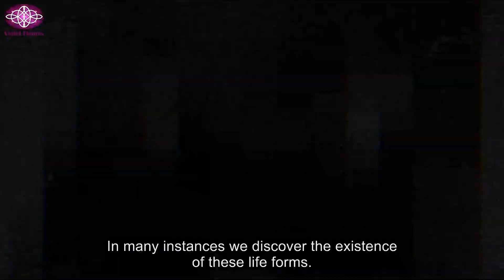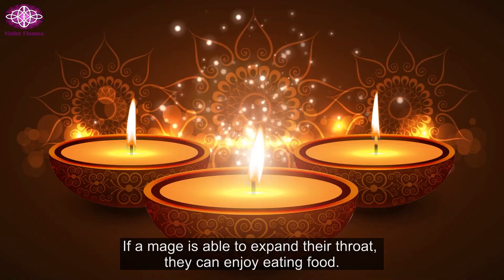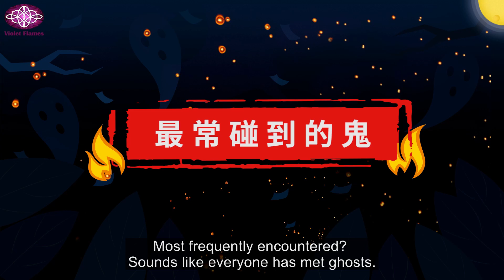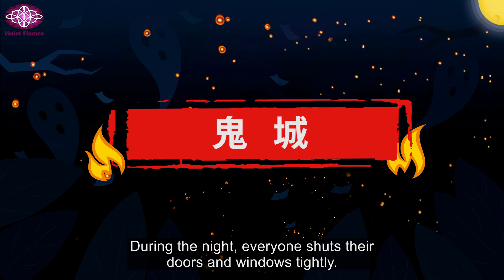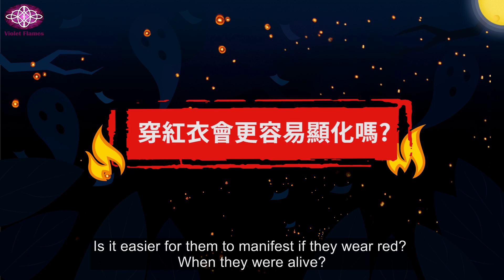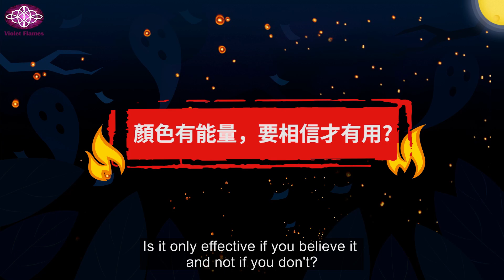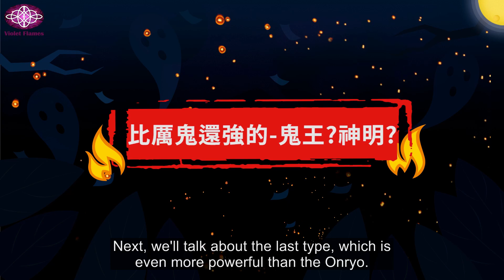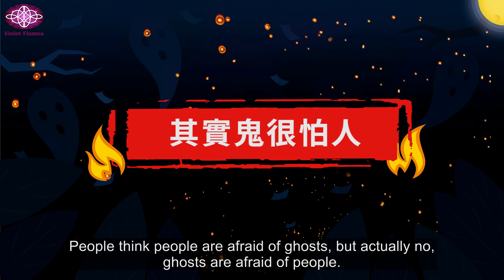139: Encyclopedia of Ghosts, Mozi's Past Life Experience as a Ghost.| Violet Twin Flames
Hello! We are Violet Twin Flames.
We are sharing many kinds of spiritual topics here.
All the sharing is based on “consciousness only” to talk.
It is divided into two main subjects:

1. Enlightenment(log out of the game):
We can see through all phenomena by simply observing them without defining them.
At that time, you’ll experience life itself. (logout)
Furthermore, you can break all the beliefs you have and turn off the computer. (go home)

2. To become a super gamer
In this game of life, you’ll realize all the things you experienced are manifested by your beliefs.
Therefore, we’re going to teach you how to control your beliefs so that you can be the gamer of your game of life.
After that, you can truly enjoy this game of life by controlling this character without any framework.

Our channel contains many kinds of spiritual topics from easy to involved.
Each video suits different people according to their life stages.
You can follow your heart to choose which one to watch first.

Follow up the latest news!

Latest activity and inventions!

STATEMENT
1. Violet Twin Flames (Mozi & JOJO) won’t create any non-official club, blog, or group of social apps named Violet Twin Flames.
2. Except for the speech from Mozi & JOJO in person, no one’s opinion can represent Violet Twin Flames. The speech from us in person is the most direct and promising.
3. If you see someone sharing content by the same name with us, make sure it’s the real one before believing it.